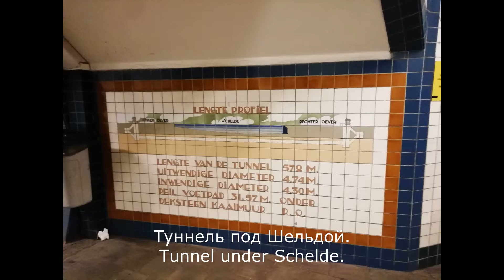Бельгия, Антверпен. Belgium, Antwerpen.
Прогулка по Антверпену. Walk in Antwerpen.